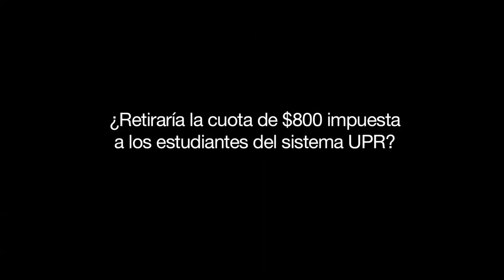Juan Dalmau habla de la UPR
/ Melanie Pérez, Diana Betancourt. Diálogo entrevistó a Juan Dalmau, candidato a la gobernación por el Partido Independentista Puertorriqueño (PIP), quien habló sobre sus posturas y propuestas para la Universidad de Puerto Rico.